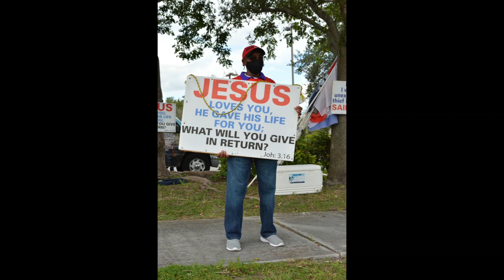JESUS IS THE WAY by the Annan Brothers (Gospel Music Ministers)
modern English Gospel music Pentecostal charismatic Christian Ghanaian sound gospel music great anointed music